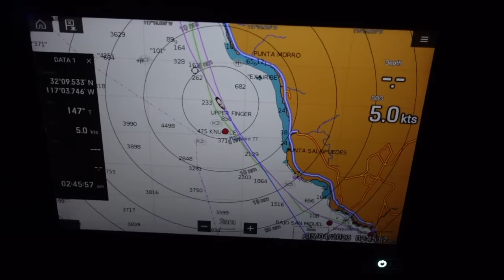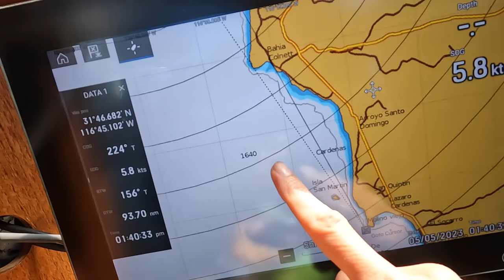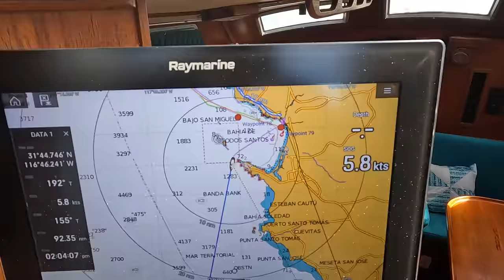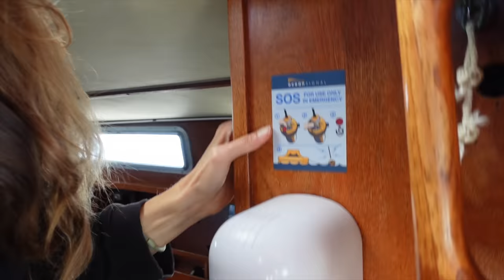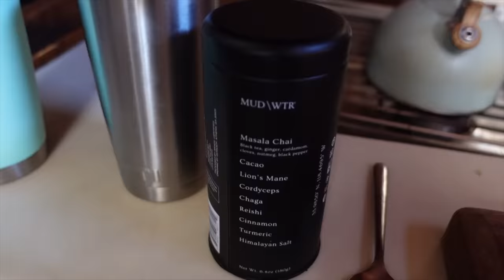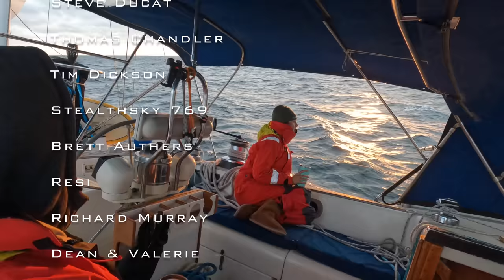Sailing the Baja Coast in Mexico We share a downside of SAILING on a monohull! | Ep 357